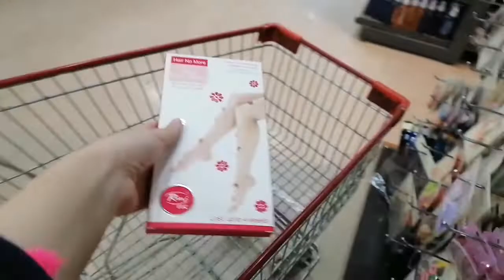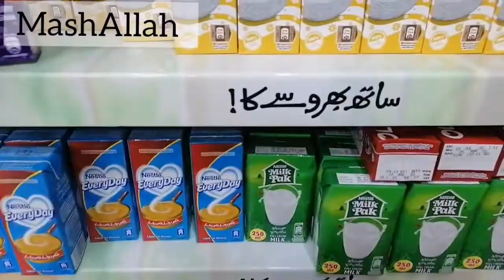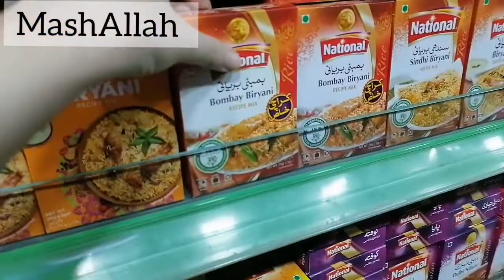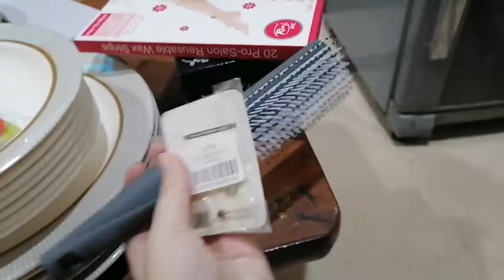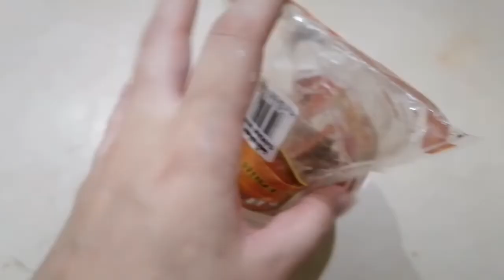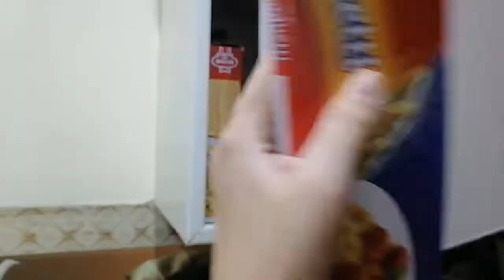Eid Crockery Shopping 🌙 | Eid Series Special Fruitty Face Mask At Home | Eid Preparation 2k22 🌙